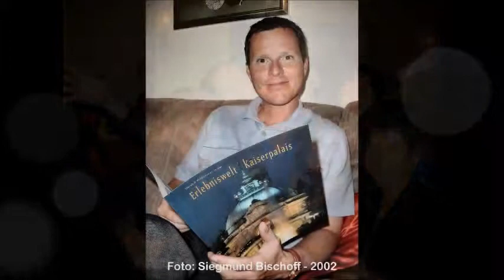Fotos Jahrgang 2002 -- Buntes Kaleidoskop - Raum Ost-Westfalen-Lippe -- 1-3